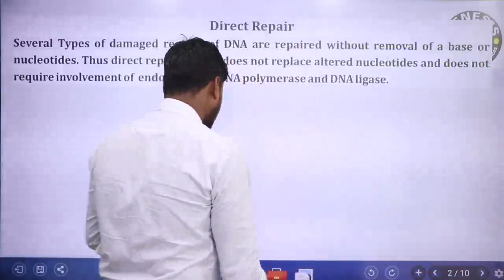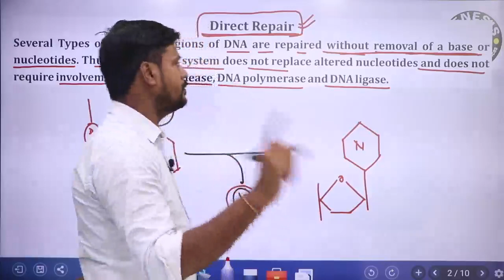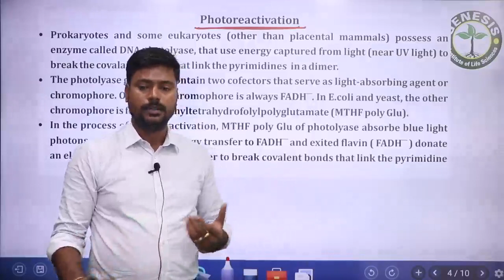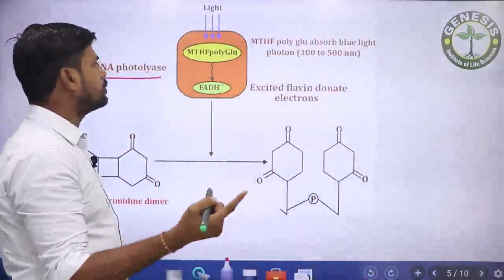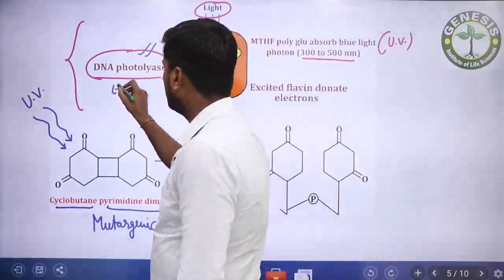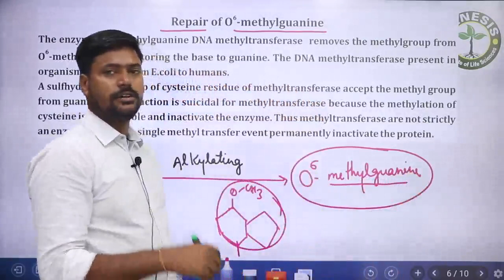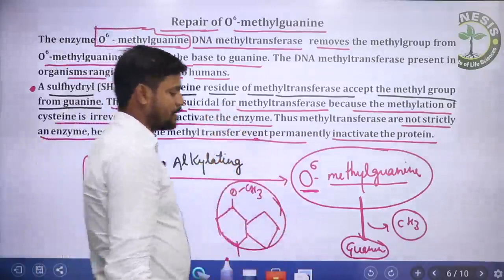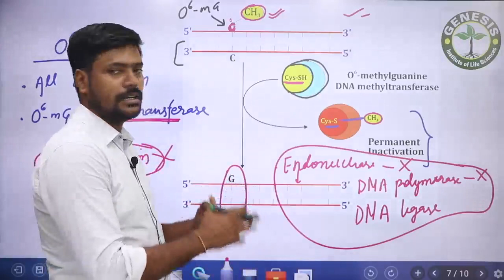Direct Repair of DNA - Life Sciences ,CSIR NET/JRF & all Competitive exams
Genesis Institute of life sciences: No 1 Institute For CSIR, DBT, GATE, and other Life science competitive Exam  In India.
Over 1000s selections in India.

for Cells to ECM attachment (ECM Part 2) : Cell Biology
for Extracellular matrix (ECM) Part 1 : Cell Biology by Raghvendra Sir CSIR-NET/JRF, GATE, DBT
for Molecular Biology-DNA Repair, Nucleotide excision repair
for DNA Repair, Base excision repair
for Non Proteine Amino Acids: Secondary Metabolites,Plant Physio